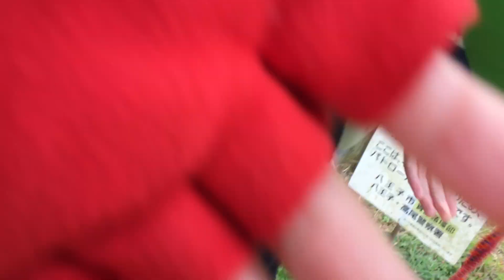2020年12月12日 高尾山登山 駐車場から近道金毘羅ルート入り口